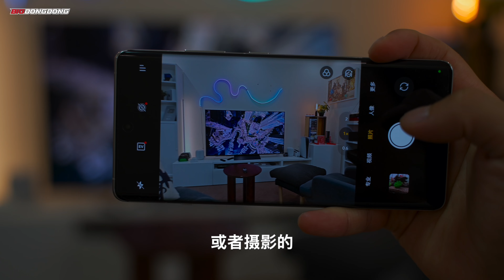又买了部手机 一加ACE3 PRO 性能旗舰 开箱 手上试用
西瓜视频：BIGDONGDONG
微博:@金林东 一般不用